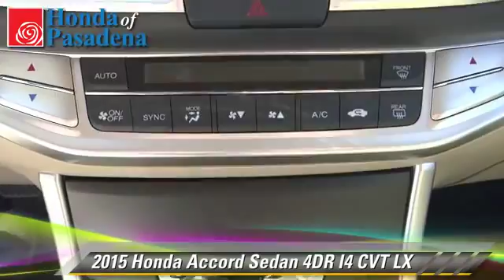2015 Honda Accord Sedan Pasadena Cerritos Los Angeles Alhambra Pasadena, SoCal, Orange County 150249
2015 Honda Accord Sedan

HONDA OF PASADENA IS A NEW AND USED HONDA DEALERSHIP PROUDLY SERVICING LOS ANGELES, PASADENA, GLENDALE, ALHAMBRA, CERRITOS, & ALL NEARBY CITIES. THIS WHITE 2015 Honda ACCORD SEDAN IS EQUIPPED WITH A 2.4L 16-Valve DOHC i-VTEC I-4, TRANSMISSION, AND RECEIVES AN ESTIMATED 27 City/36 Hwy MPG. CONTACT HONDA OF PASADENA TO SCHEDULE A TEST DRIVE AND TAKE THIS 2015 Honda ACCORD SEDAN HOME TODAY, OR VISIT OUR SHOWROOM CONVENIENTLY LOCATED AT 1965 E. FOOTHILL BLVD, PASADENA, CA 91107. STOCK #: 150249 | 2015 Honda Accord Sedan 4dr I4 CVT LX AT HONDA OF PASADENA, OUR GOAL IS TO SELL THE BEST VEHICLES AT THE LOWEST PRICES AND TREAT OUR CUSTOMERS WITH RESPECT. AS A CALIFORNIA HONDA DEALER, WE BELIEVE WHEN YOU CHOOSE HONDA OF PASADENA YOU ARE MAKING THE RIGHT CHOICE.